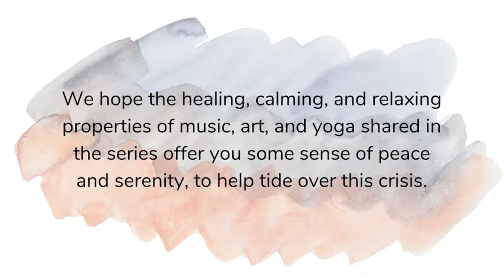Mindful Moments with ReReeti: Nada Yoga - Healing through Music, by IME Bangalore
This is the fourth in a series of six Mindful Moments created in partnership with three arts and culture institutions, compiled by ReReeti, which will be shared in the coming days. The series is our dedication to the COVID-19 warriors and everyone who has suffered in this pandemic.
This video, contributed by Manasi Prasad of Indian Music Experience (IME) Bangalore, explores Nada Yoga, and the role of vibrations in music, yoga, and healing.